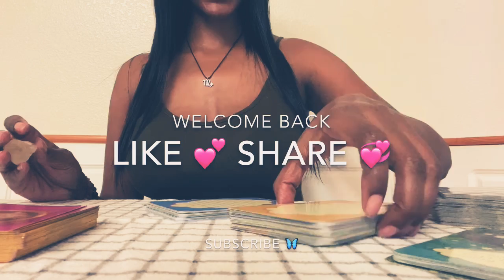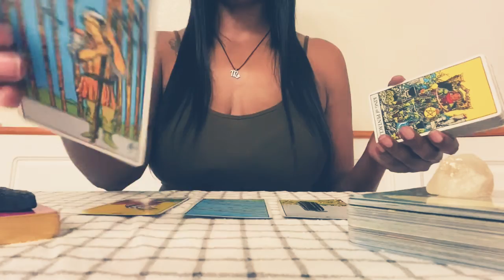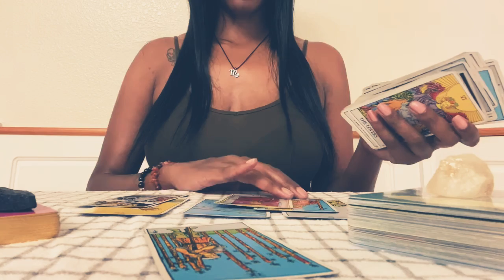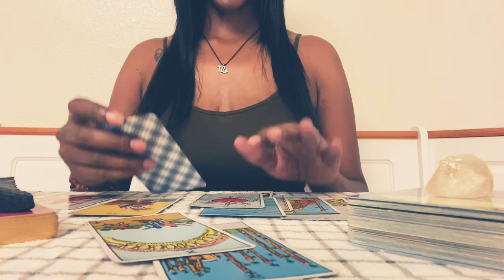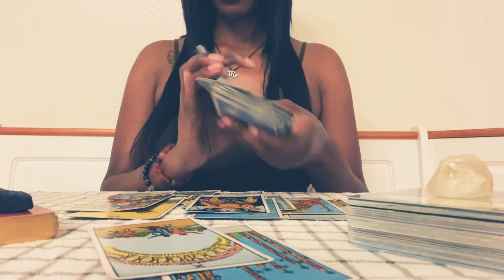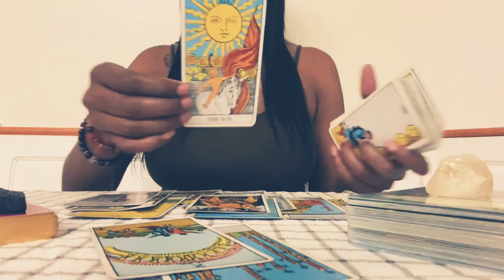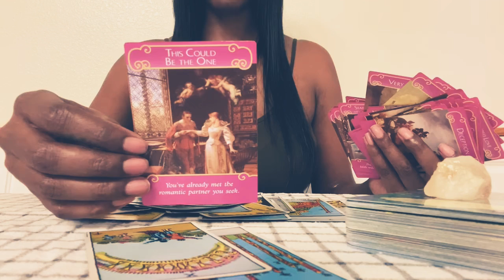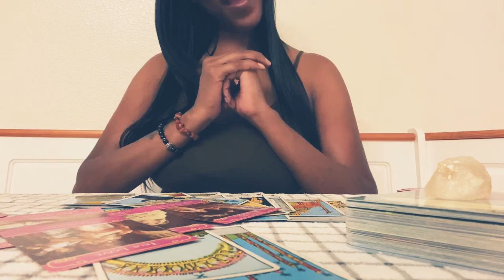🦋💫 DAILY READING - September 6th, 2020 ‼️ Only the STRONG 💪🏾 Survive 💫🦋